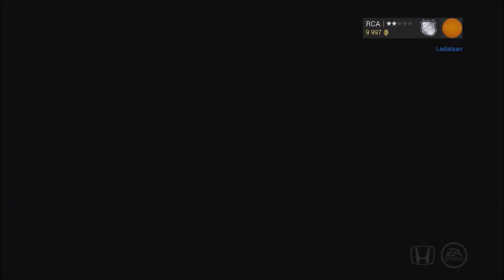NHL 16 HUT: Matka Mestaruuteen #24 (2.div 3/4)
Matka Mestaruuteen osa 24. Koin velvollisuudekseni nostaa tasoa edellisen episodin höntyillystä vetäen kunnon täysistunnon pelaten kolme ottelua tähän episodiin.